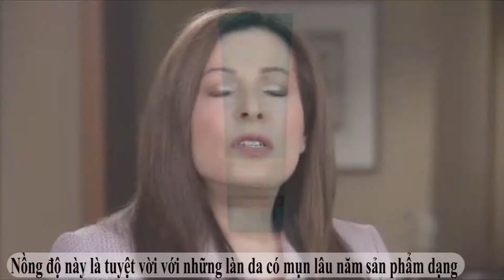Kem điều trị mụn chuyên sâu - MSP: 6110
Chống và tiêu diệt vi khuẩn gây mụn sâu trong lỗ chân lông với 5% benzoyl peroxide và chất chống kích ứng. Kết cấu kem dịu nhẹ sẽ làm dịu và mờ vết thâm do mụn.
HỆ THỐNG BÁN LẺ ONLINE TOÀN QUỐC
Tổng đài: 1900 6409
Xác nhận đơn hàng: 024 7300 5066
 HỆ THỐNG SHOWROOM
1. HÀ NỘI
Địa chỉ: 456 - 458 Trần Khát Chân, Phường Phố Huế, Quận Hai Bà Trưng, TP. Hà Nội
Giờ mở cửa: 8:30 đến 20:00, từ Thứ 2 đến Chủ nhật.
2. HẢI PHÒNG
Địa chỉ: 173 Tô Hiệu, Phường Trại Cau, Quận Lê Chân, TP. Hải Phòng
Số điện thoại: 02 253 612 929